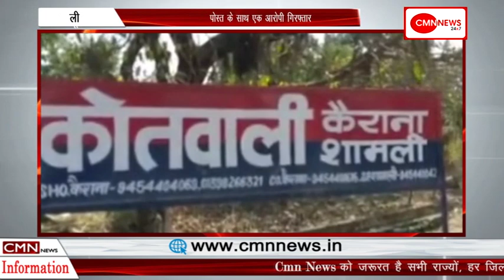शामली-14 किलो डोडा पोस्त के साथ एक आरोपी गिरफ्तार